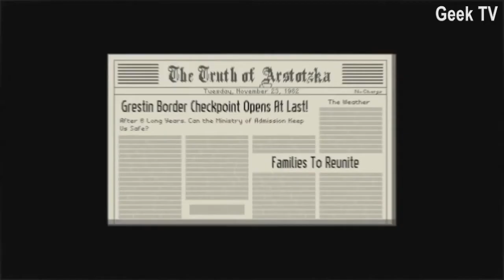[Geek TV: Топ-5 инди-игр] часть 7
А вот и одна из наших (и ваших) любимых рубрик подъехала. В этот раз мы будем рассматривать не простые инди проекты, а 8-bitные, большая часть из которых мы нашли благодаря вашим советам. А сегодня в гостях:
1. OneShot
2. Papers, Please
3. Hyper Light Drifter
4. VA-11 Hall-A: Cyberpunk Bartender Action
5. Undertale